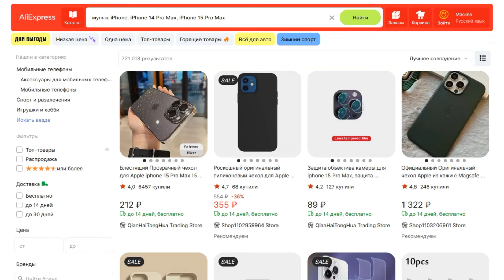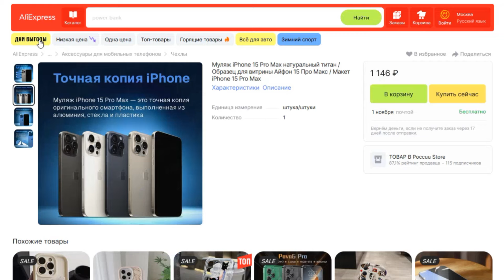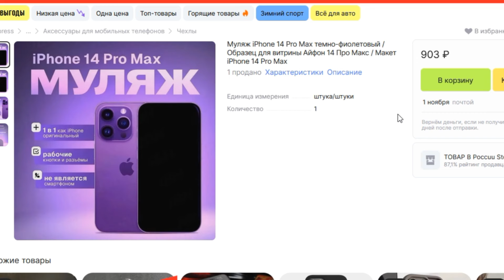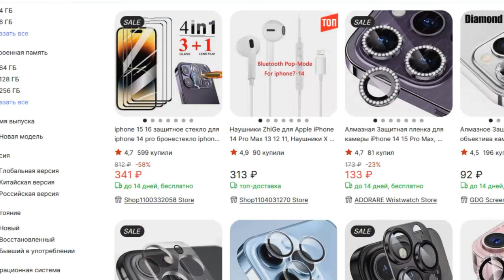ТОП-3 лучших муляжа iPhone с AliExpress. iPhone 14 Pro Max, iPhone 15 Pro Max